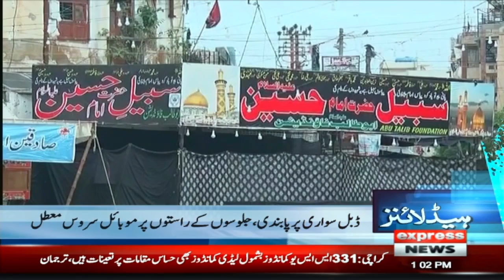Daicots rule! Police are also unsafe | 𝐍𝐞𝐰𝐬 𝐇𝐞𝐚𝐝𝐥𝐢𝐧𝐞𝐬 01 P𝐌 | 28 July 2023 | Express News